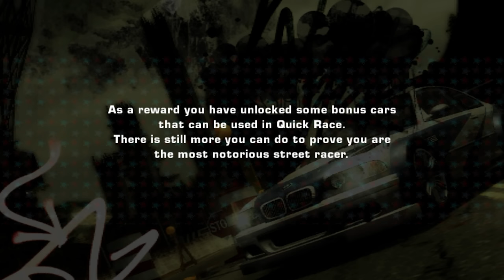I Played NFS: Most Wanted ‘05 for the FIRST TIME in 2022 | Here’s What I Thought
There has always been one game missing in my NFS history...some would say it's the best Need for Speed ever made, and now I finally got a chance to play it, 17 years after its release.  These are my thoughts on the 2005 release of Need for Speed: Most Wanted.

This video contains major story spoilers.